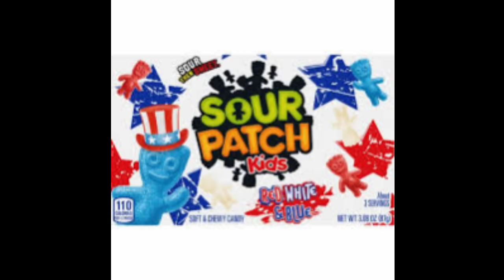5 topics for an Uspikaka Series Ep. 12 [For @Constantin.Andrei]